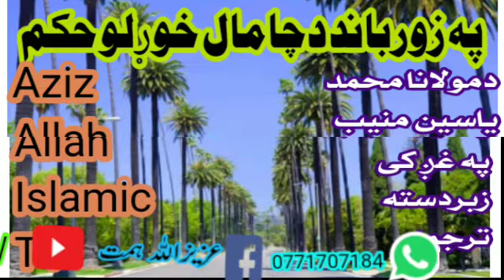په زور سره دچا حق خوړل.په دي آيات الله تعالی فرمايي ديره زبردست ترجمه شوئ دمولانا محمد یاسین منيب په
په زوربانددي دچامالونو خورولو څه حکم لري په دې آيات کي الله تعالی فرمايي چاچي دبل مال ياخق په ناروا سره واخستل نوالله ج به آخرت کې ده لپاره څه کسمه سزا تیاره کړي وي.داټول په دي آیا ت کي Aziz Allah Islamic TV